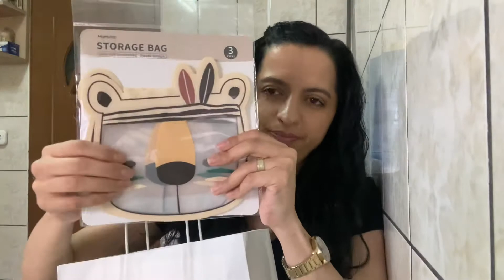Cumpărături MUMUSO și zara (mai 2021)